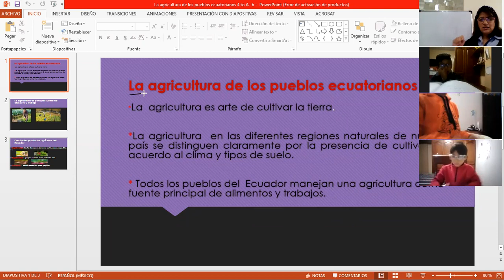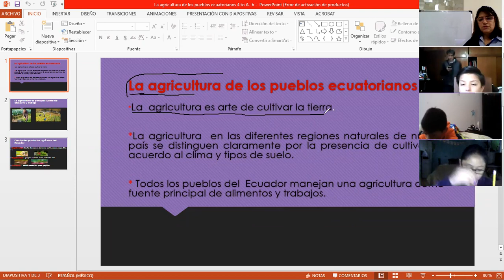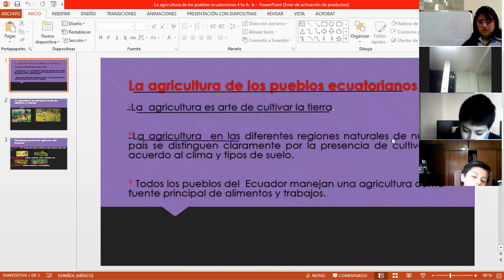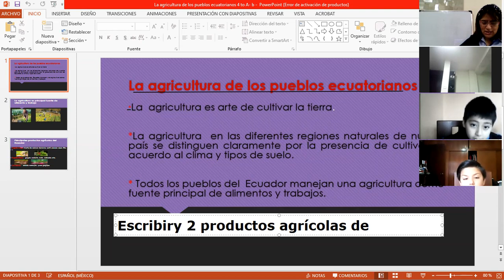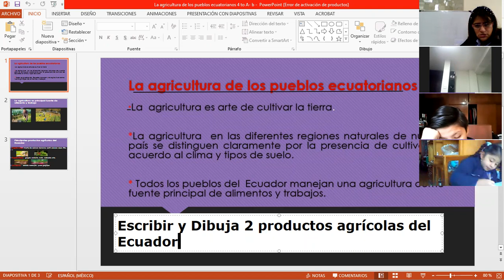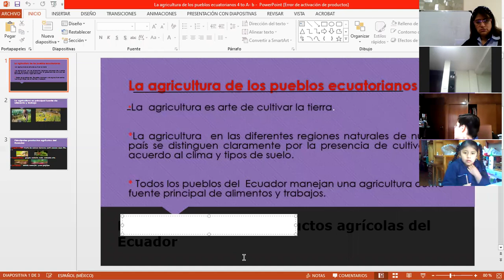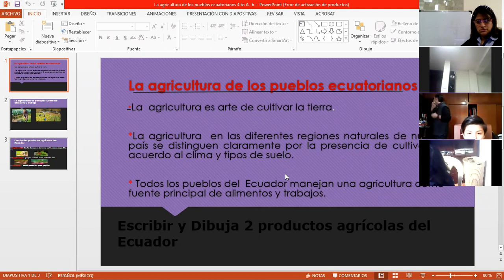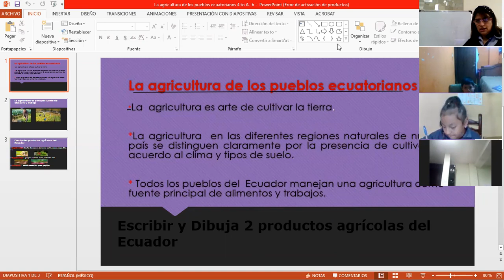4EGB A CIENCIAS NATURALES JANETTE 22FEB2021